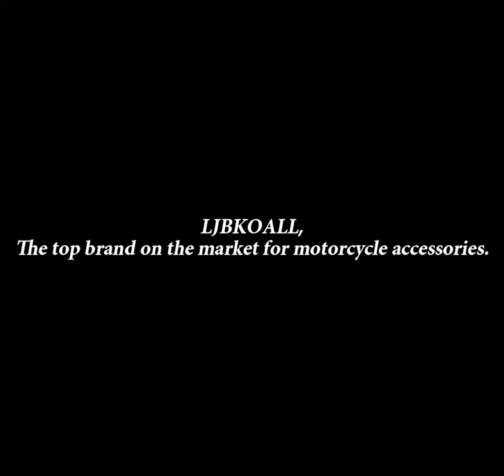Wheel Fork Axle Cap for BMW R1200GS LC ADV R1200R R1200S R Nine T R1250GS Installation video